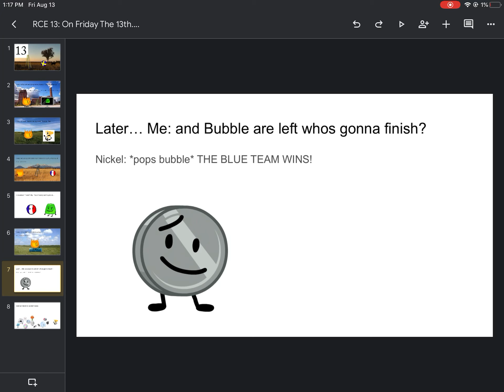RCE 13: on Friday the 13th... (READ DESC)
RCE IS TAKING A LONG BREAK!